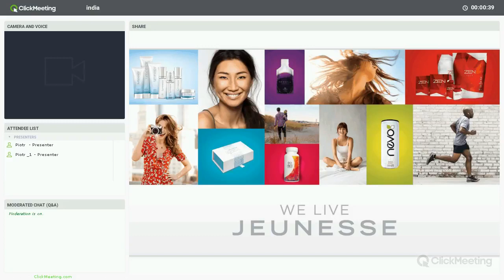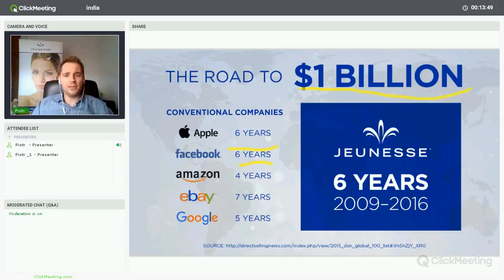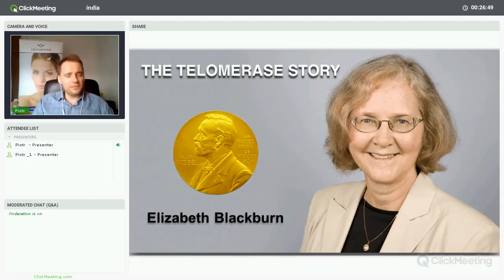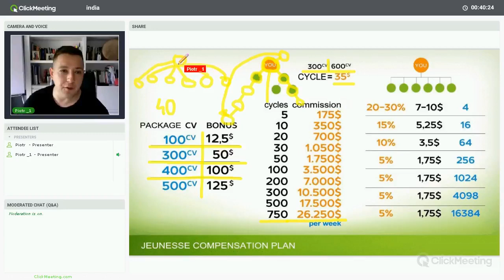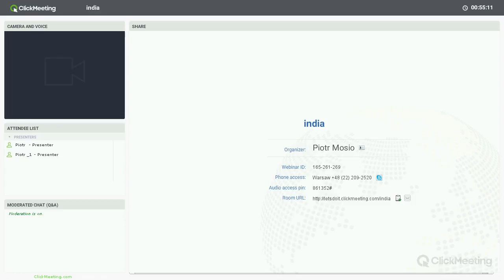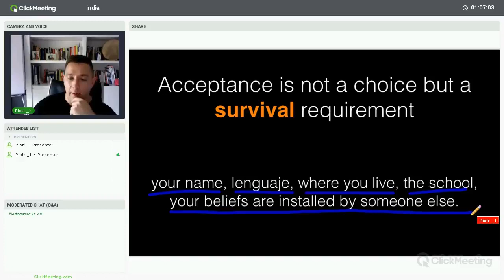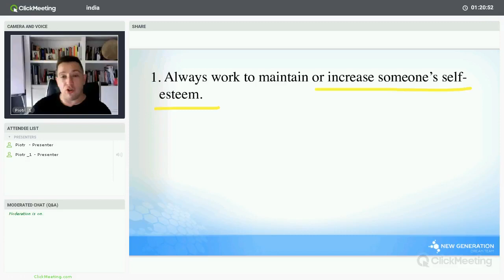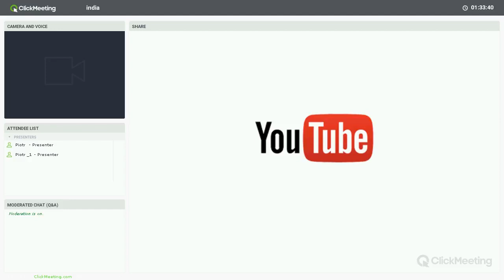Jeunesse India live webinar August 10th 2017 | Marcin Kruczek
Live webinar for India presenting Jeunesse company, products and financial rewards plan. or whatsapp me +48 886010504.